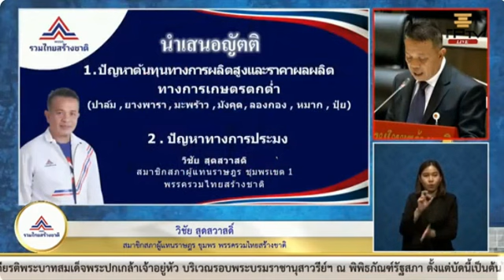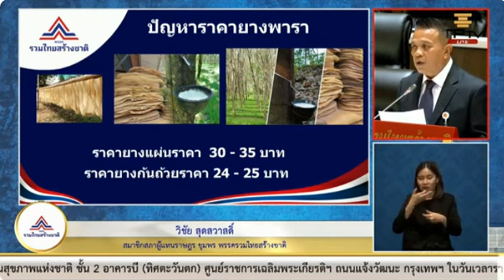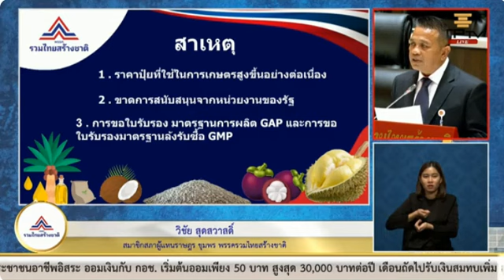วิชัย สุดสวาสดิ์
เสนอ..ญัตติด่วนขอให้สภาพิจารณาศึกษาหาทางแก้ไขปัญหาราคากุ้งและพืชผลทางการเกษตรตกต่ำ
การประชุมสภาผู้แทนราษฎรชุดที่ 26 ปีที่ 1 ครั้งที่ 13 (สมัยสามัญประจำปีครั้งที่หนึ่ง)
วันพุธที่ 6 กันยายน พ.ศ. 2566

     - ญัตติ เรื่อง ขอให้สภาผู้แทนราษฎรตั้งคณะกรรมาธิการวิสามัญพิจารณาศึกษาแนวทางการแก้ไขปัญหาราคากุ้งตกต่ำ
     - ญัตติ เรื่อง ขอให้สภาผู้แทนราษฎรพิจารณาการแก้ไขปัญหาราคาพืชผลทางการเกษตรตกต่ำและต้นทุนสูง
     - ญัตติ เรื่อง ขอให้สภาผู้แทนราษฎรพิจารณาศึกษาแก้ไขปัญหาราคาผลผลิตตกต่ำอย่างเป็นระบบ
     - ญัตติ เรื่อง ขอให้สภาผู้แทนราษฎรตั้งคณะกรรมาธิการวิสามัญพิจารณาศึกษาแก้ไขปัญหายางพาราตกต่ำอย่างครบวงจรและยั่งยืน ฯลฯ